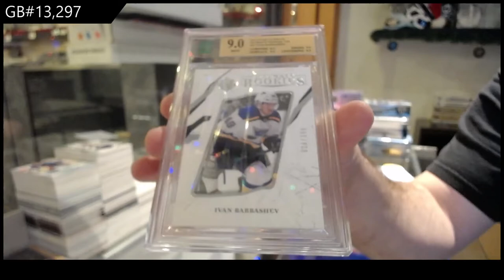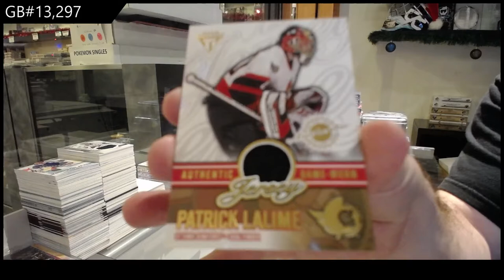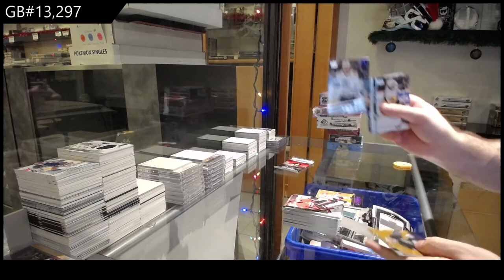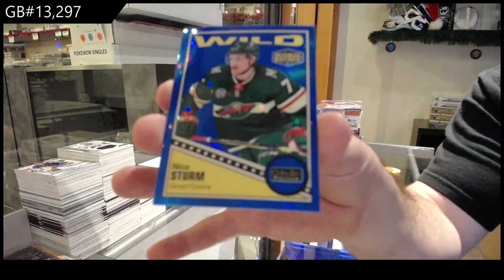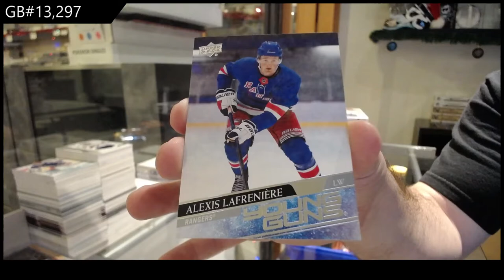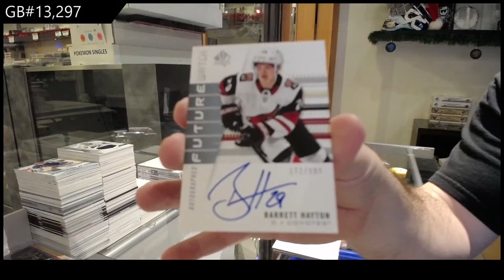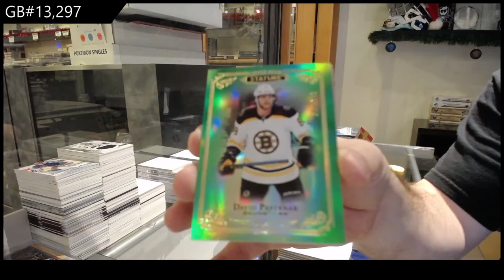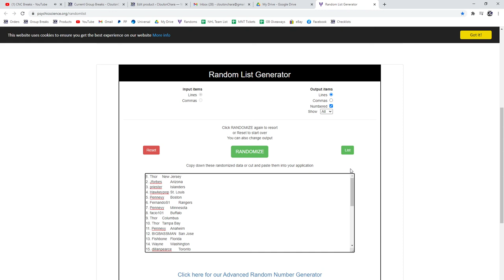10 Box Hockey Mix Break With Premier - C&C GB #13,297